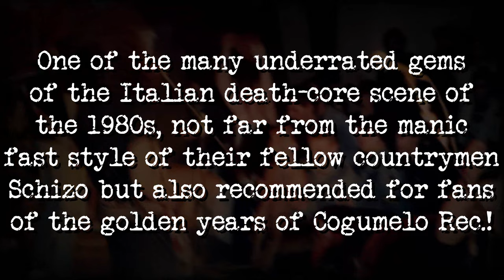INCINERATOR - Mass genocide / Live into the crematorium | LP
Official reissue of the 2 cult demotapes of this insanely fast thrash horde hailing from Catania, Sicily!

- "Mass genocide" (1987)
- "Live into the crematorium" (1986)

FOR THE FIRST TIME ON VINYL!

One of the many underrated gems of the Italian death-core scene of the 1980s, not far from the manic fast style of their fellow countrymen Schizo but also recommended for fans of the golden years of Cogumelo Rec.!

An incendiary holocaust of blasting speeds and vitriolic riffs for a radical and aggressive thrash assault that also draws from the faster hardcore of that era..

Remastered from the best existing sound sources.
Includes insert with photos, flyers and scans of the original demos.

Available on black vinyl and orange marbled vinyl!

Out in March 2024 on F.O.A.D. Records